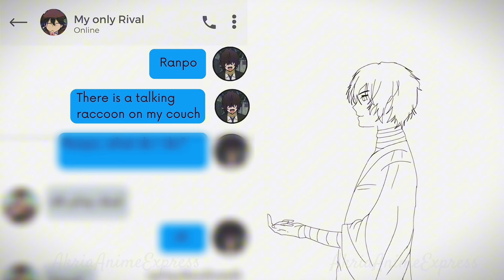Bungo Stray Dogs Memes cuz the manga gave me heartache (part 2)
cuz the manga gave me heartache (part 2)

Please consider giving this video a LIKE, and

- Original Story: Kafka Asagiri
- Animation Studio: Bones
- Director: Takuya Igarashi
- Series Composition: Yoji Enokido
- Character Design: Nobuhiro Arai